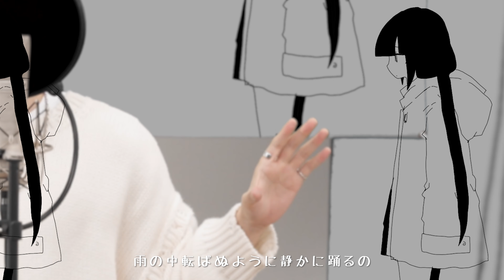Yoru「レイニーブーツ」（歌ってみた）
▼お借りしたイラスト・映像：ぬくぬくにぎりめし 様